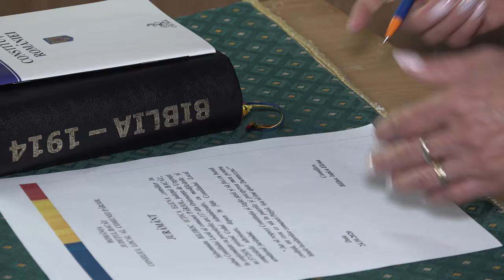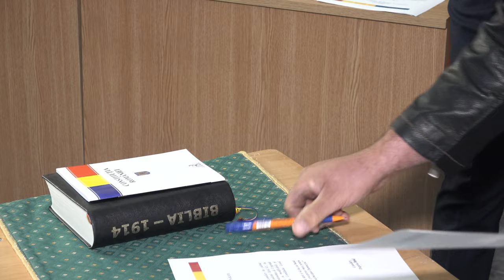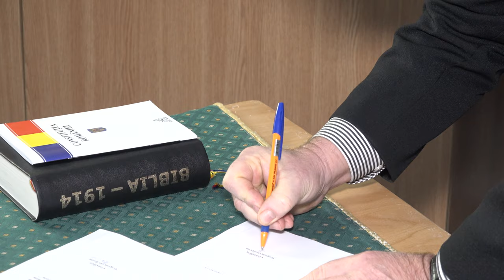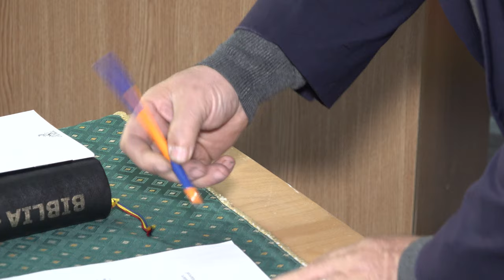LA PARJOL Sedinta de investire a Primarului Vasile Lupu si a Consiliului Local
LA PÂRJOL, județul Bacău, Ședința de învestire a Primarului Vasile Lupu și a Consiliului Local. FILMARE EXCLUSIV TV 4K

Cu drag,
echipa Exclusiv

Vizionare plăcută !